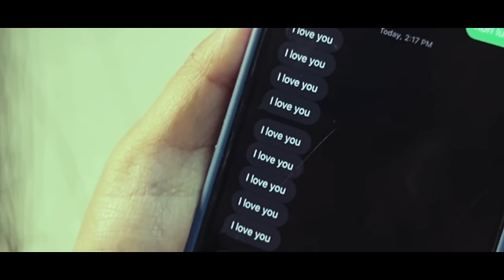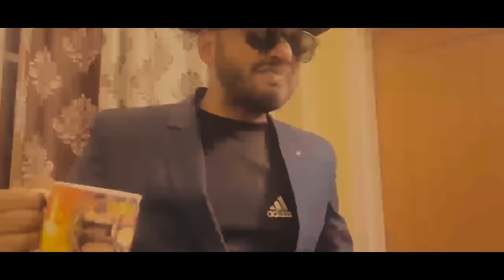THE AXOMIYA INVESTIGATION || Assamese Comedy Video || Ft - Javed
and get upto ₹43,000/-
bonus on first deposit.

1.Facebook -

2.Instagram -

Location Partner -

The Bourbon Bliss

Location- Panjabari road
Nabajyoti nagar ,
H.No-97A
Landmark-near 37 Street Affair restaurant

The Bourbon Bliss -

 Just Assam Things -

     casts -

1. Javed Akhtar

2. Ragini Sarmah

3. Sanjib Dutta

4. Ankeeta Mahato

5. Rakibul Ahmed -

6. Deep Rai -

7. debashis Das -

8. Nihar J Das -

9. Hrishikesh Baishya -

10. Dimpu Das -

11. Arup Jyoti Rabha -

12. Mriganka Das -